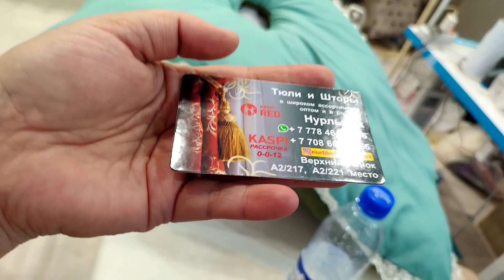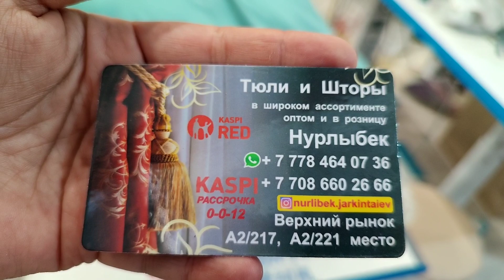БЕСІК ЖАСАУЛАРЫ КОЛЫБЕЛИ КОЛЯСКИ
Всем здравствуйте, сегодня мы покажем вам национальные колыбели и конечно, цены на них.
   Местоположение: Верхний базар города Шымкент.
❌ ВИДЕО ЯВЛЯЕТСЯ ИНТЕЛЛЕКТУАЛЬНОЙ СОБСТВЕННОСТЬЮ КАНАЛА "ЭТО ШЫМКЕНТ, ДЕТКА!" ЗАПРЕЩЕНО ПОЛНОЕ ИЛИ ЧАСТИЧНОЕ КОПИРОВАНИЕ ❌